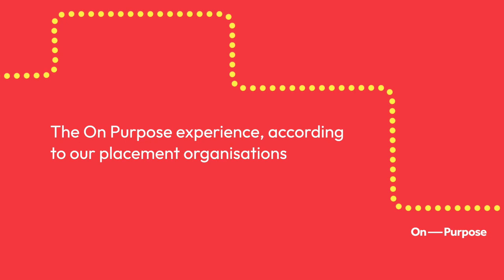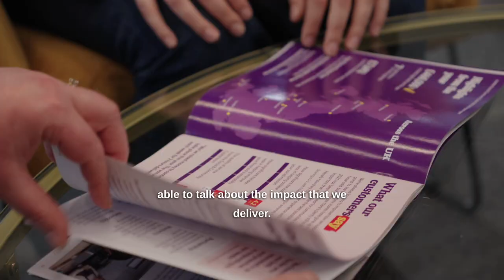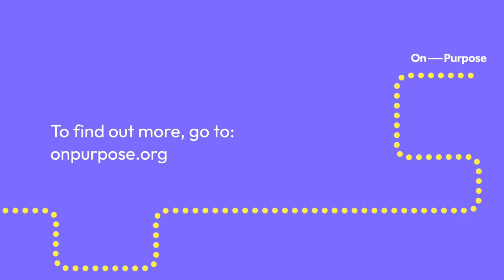The On Purpose experience, according to our placement organisations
Discover On Purpose and meet our placement organisations.

Learn more about the impact our placement organisations are creating, what attracts them to work with our Associates and the value that partnering with On Purpose brings to organisations.